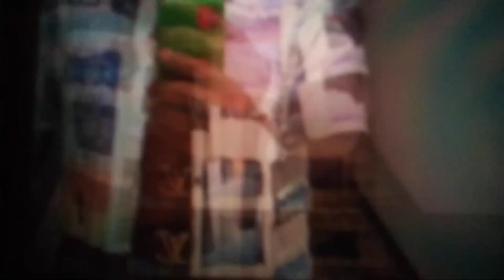February 18, 2022